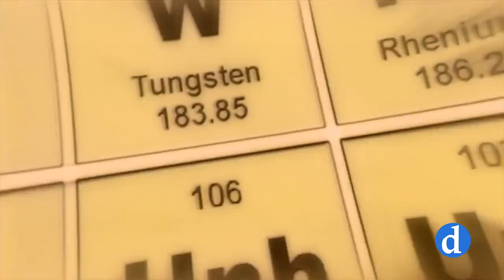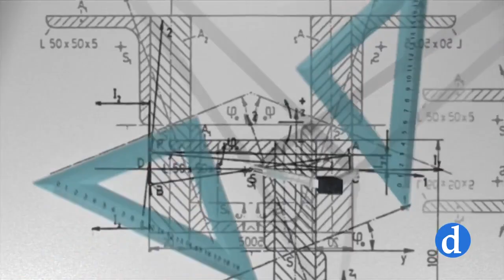Murillo por José María Gómez Gómez